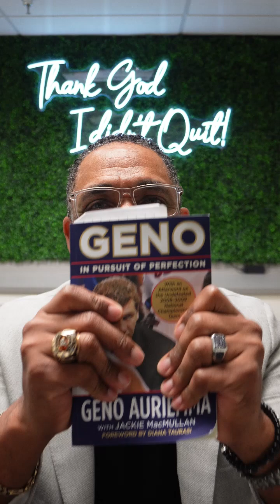Build it From Scratch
Chris Durham shares three points to know on build it from scratch from "The Pursuit of Perfection" by Geno Auriemma.